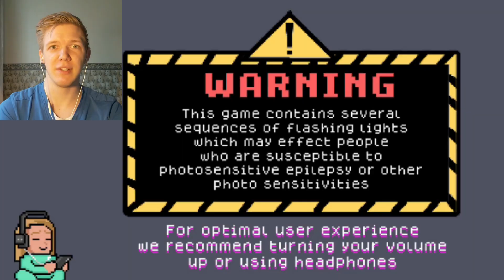Think About Aliens - PLAYTHROUGH PART 1 | Dadi Og Gagnamagnid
Iceland's representative in Eurovision 2020 and 2021, Dadi Og Gagnamagnid, has released a mobile game called "Think about aliens". Of course referring to their last year's hit song "Think About Things". Turns out the things we need to talk about now are aliens and Dadi needs our help. Well, no worries, I'm here and I am doing my best to help Dadi and Gagnamagnid.

But whatever you do, click this link only if you are sure of yourself. It can change your life. Otherwise DON'T EVEN DARE!

Comment, like and make our days better with a tiny subscription :)